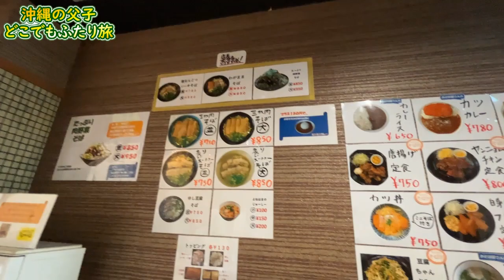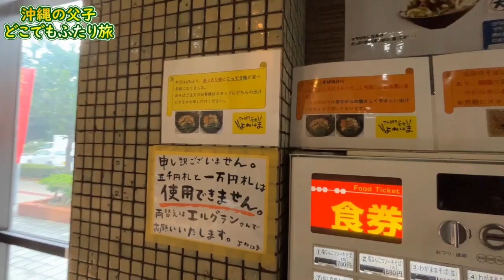デカ盛りヤバ盛りの沖縄そばを宜野湾市に発見！【沖縄そば食堂よねはま】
■野良猫ニャーコのラインスタンプはこちら